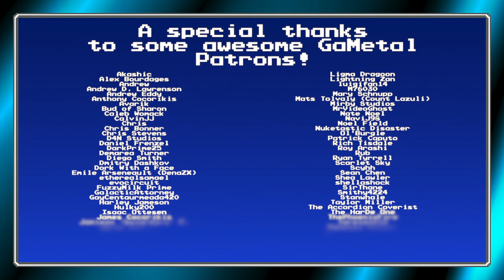Kobito of the Shining Needle ~ Little Princess (Touhou Kishinjō ~ D.D.C.) - GaMetal Ft. RichaadEB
GaMetal joins forces with RichaadEB to take on Shinmyoumaru Sukuna in this remix of Kobito of the Shining Needle ~ Little Princess from Touhou Koshinjō ~ Double Dealing Character!

I've been a fan of this song for a while, and have always planned to cover it eventually.

You may be familiar with RichaadEB from his blazing lead guitar skills in his awesome VGM metal remixes. He's also done a phenomenal Touhou tribute album, Bullet Hell, so when I saw that he has yet to remix this song, I just had to ask if he wanted to be a part.

Be sure to check out his channel for more great VGM jams!